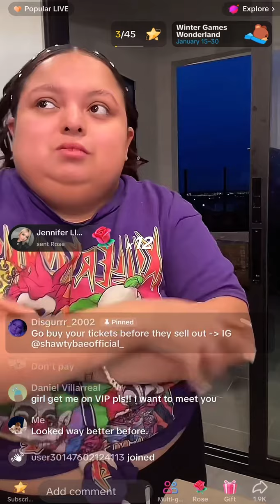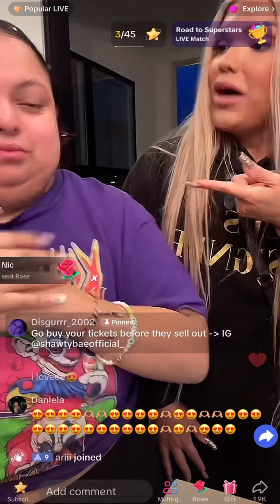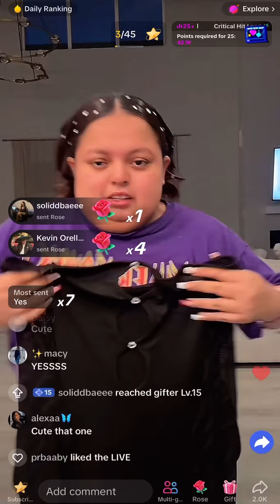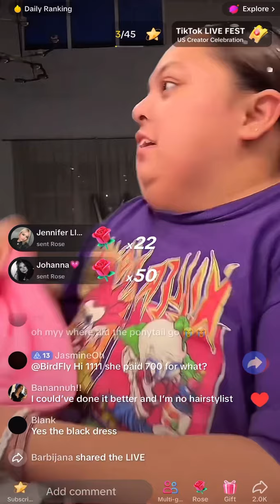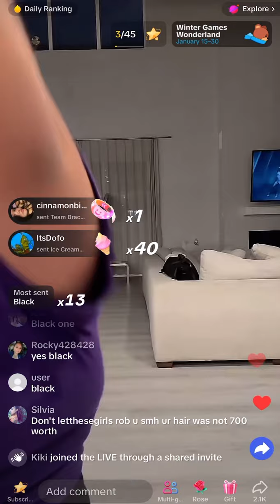Shawty Bae TikTok live getting ready for cub event pt.2